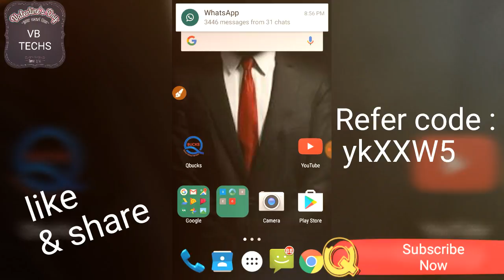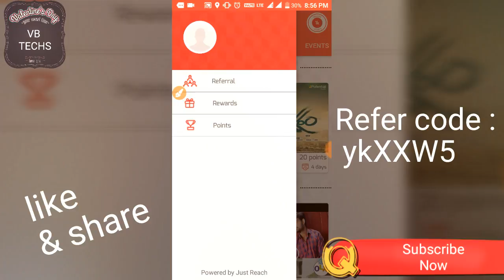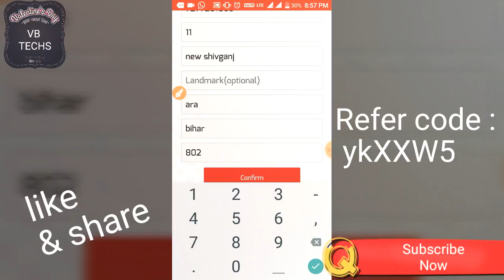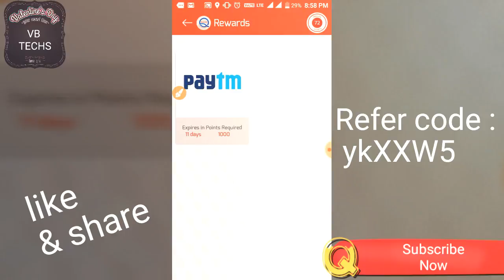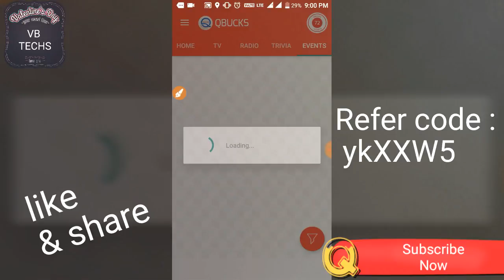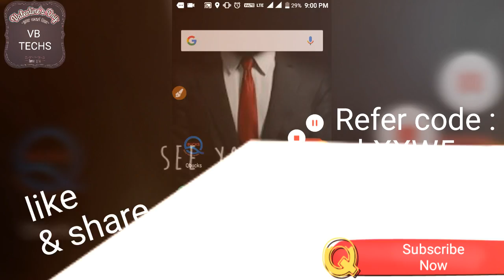70.Rs 100% payment proof Qbucks App you must video